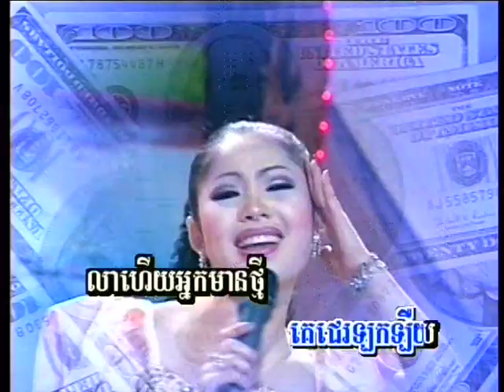លុយទិញស្នេហា, ទូច​សូនិច្ច, Money Buy Love by Touch Sonnix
Khmer Song
Money Can Buy Love